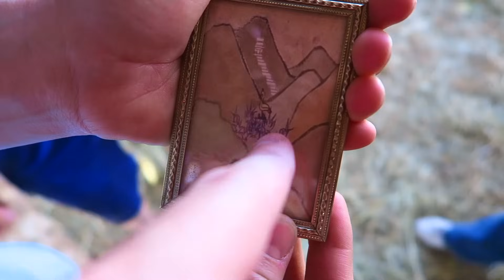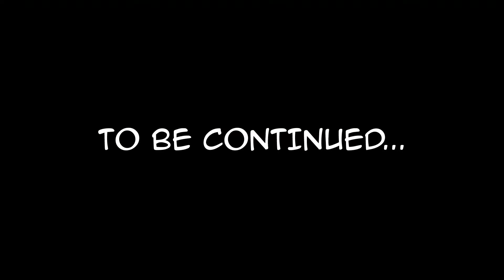Saving Corbin from the Bandits!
We have to save Corbin!! He got turned into a bandit, so we need to help him...and we need to get our treasure back. Can we do it?!  ↓↓↓↓↓↓ CLICK TO SEE MORE ↓↓↓↓↓↓↓↓

The Beach House is a fun family channel where the Beach Family post daily videos of their adventures throughout life! Mostly we do treasure hunts, skits, games, challenges, and other family fun activities together! Thanks for joining us and we hope you love our videos!

Intro Theme song by Cody Crabb:
Codycrabb.com